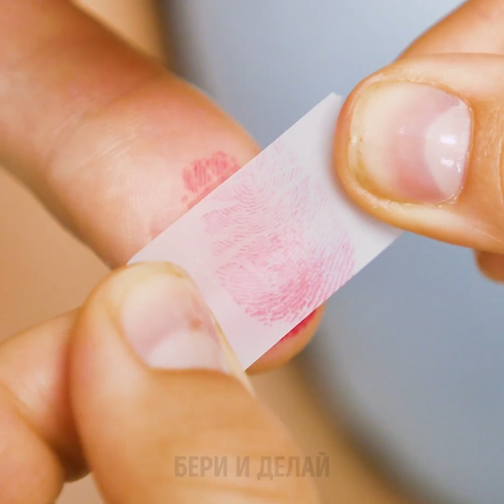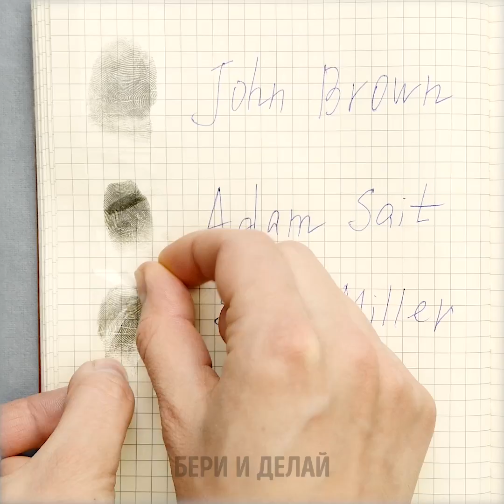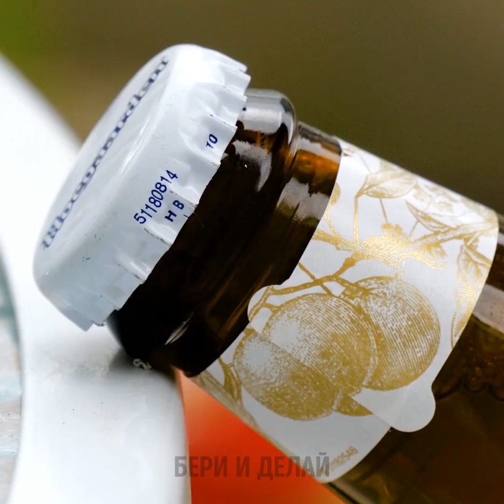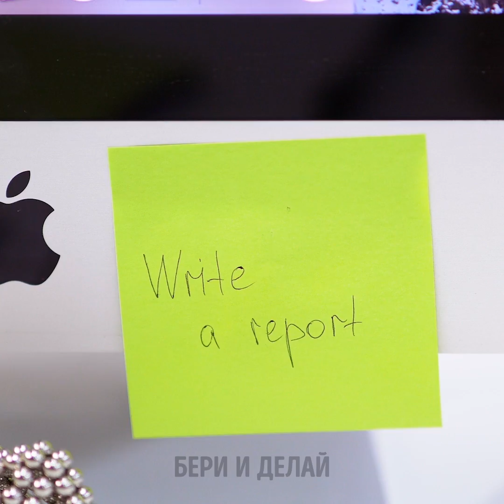25 НЕВЕРОЯТНО КЛАССНЫХ ЛАЙФХАКОВ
КРАФТЫ, КОТОРЫЕ ИЗМЕНЯТ ВАШУ ЖИЗНЬ

Сегодня, вас ждет подборка лучших крафтов на свете! Узнайте, как без труда создать чудесные вещи для вашего дома! Освойте крафтовые проекты с зажигалками, резиновыми перчатками, баночками из-под бальзама для губ, и другими обыденными предметами!
Вы удивитесь, как много нужных и стильных вещей выйдет из одноразовых перчаток! К примеру, вы можете сделать мыло в форме руки, или 'сшить' ночную рубашку для Барби! Плюс, я расскажу вам, как смастерить крутой аксессуар для мытья посуды. Разрежьте кухонную губку, и прикрепите кусочки к резиновым перчаткам с помощью клеевого пистолета. Теперь, мыть тарелки будет куда проще! Еще одна суперская идея - эффектное крафтовое мыло в форме руки. Вам понадобится мыльная основа, краситель, одноразовая перчатка и присоска. Растопите основу, добавьте любой краситель на ваш вкус, и перемешайте. Возьмите глубокую вазу, поместите в нее перчатку (так, чтобы перчатка свисала пальцами вниз, не касаясь дна). Теперь, залейте мыльную смесь в перчатку; прикрепите присоску, как показано в видео, и дайте смеси остыть. Наконец, снимите перчатку! Растить детей - занятие не из легких. К счастью, тут есть много полезных хитростей! Малыши часто страдают от колик и рефлюкса. Это заставляет ребенка плакать и просить, чтобы его взяли на руки. Вот лайфхак, который поможет успокоить младенца: заполните одноразовую перчатку рисом, положите малыша на живот, и поместите ему на спину перчатку!
В качестве бонуса, оцените несколько лайфхаков и крафтов, которые превратят вас в супер-агента! Научитесь посылать секретные депеши; открывать двери, не оставляя отпечатков; копировать чужие отпечатки пальцев. А еще, вы узнаете, как сделать тайный держатель для флэшки из пустого тюбика от бальзама для губ!

ТАЙМ-КОДЫ:
00:32 Классный лайфхак для родителей
01:50 Новые применения резиновых перчаток
02:27 Мыло в форме руки
04:10 Как стать супер-агентом
10:25 Замерз автомобильный замок?